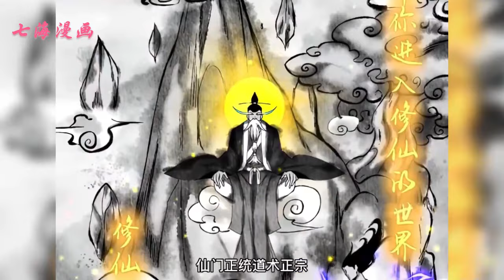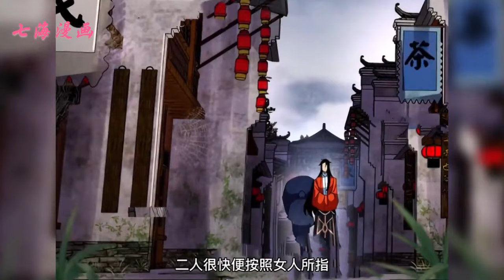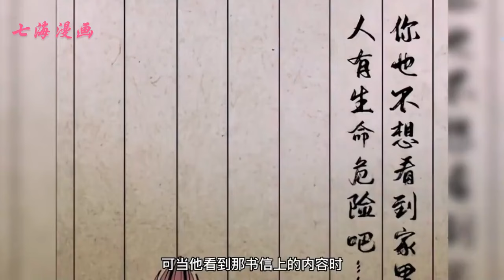《魔教少主有了守宫砂》第1~30集：魔教少主江鹤龄，预备继承教主之位时，天降一位白鹤仙子，声称江鹤龄是她命中注定伴侣，并给他戳了个守宫砂。于是决定必将努力